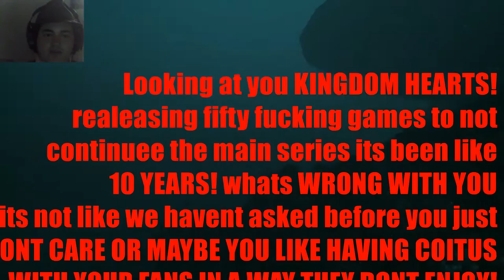Soma Pt 4: Underwater Fungus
Today, Aaron and Ryan go under the sea.

Todays game: SOMA,  a survival horror game by Frictional Games.